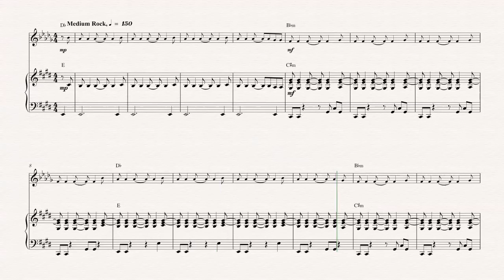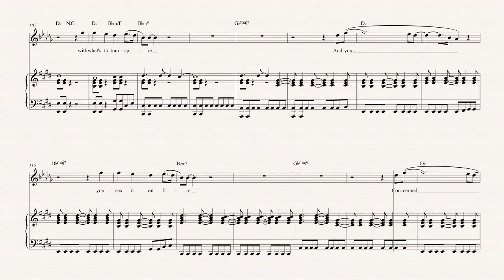Bari Sax - Sex On Fire - Kings of Leon - Sheet Music, Chords, & Vocals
Bari Sax sheet music, chords, and vocals of Sex On Fire - Kings of Leon

Learn to play Sex On Fire and play along!